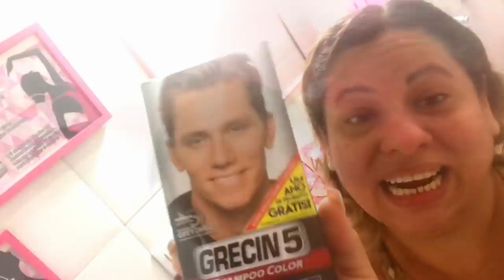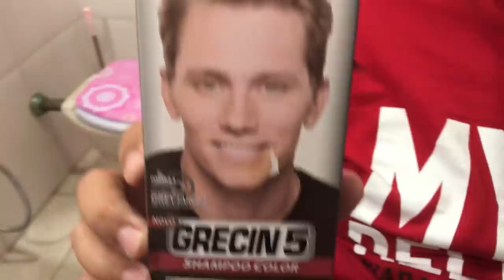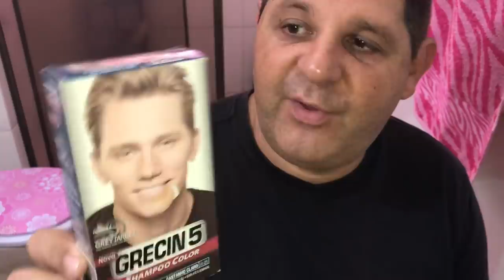Passo a passo: como eliminar cabelos grisalhos sem pintar os outros fios!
Quer aprender como eliminar os indesejáveis fios brancos, sem alterar a cor do seu cabelo? Acompanhe o passo a passo de como fazer em casa! Em breve resenha do produto completa no blog! Impressionante a diferença nos fios. Em apenas 5 minutos o produto cobre os fios brancos, sem alterar em nada a cor dos outros fios. Muito bom!